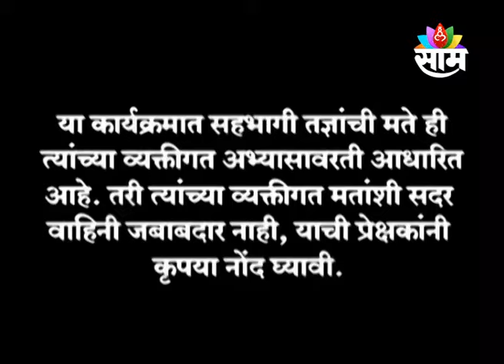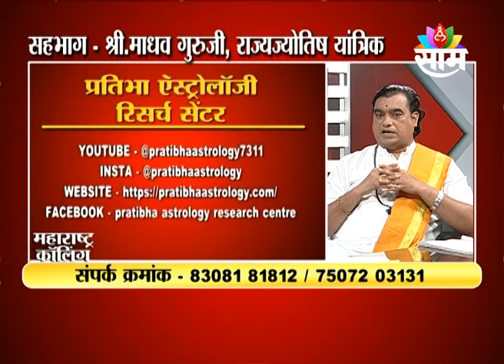13-3-2024 | MAHARASHTRA CALLING | SHRI MADHAV GURUJI | ASE KA HOTE 1 | SAAM TV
महाराष्ट्र कॉलिंग
बुधवार दि. 13 मार्च दु. 2 . 25 मि.
विषय - 'असे का होते'
सहभाग - श्री. माधव गुरुजी , राज्यज्योतिष यांत्रिक
 प्रतिभा ऍस्ट्रोलॉजी रिसर्च सेंटर
           संपर्क